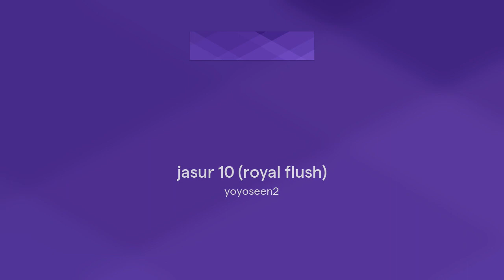jasur 10 (royal flush)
hehe i made this